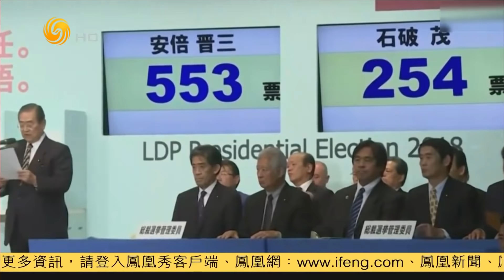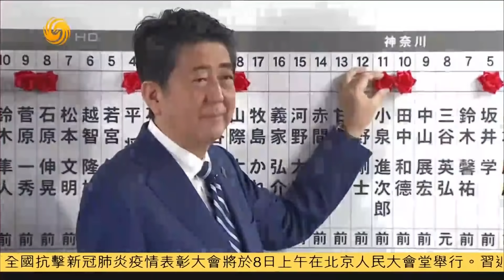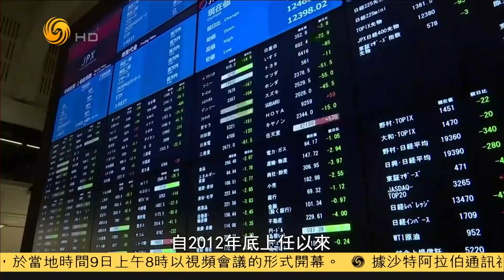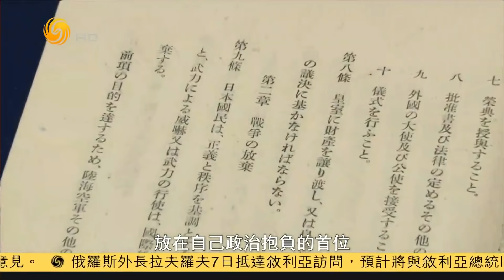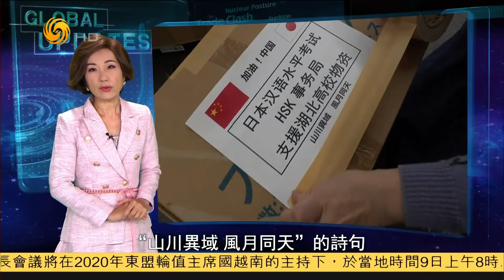《今日看世界》安倍繼任者將如何帶領日本走出困局？中日關係又該如何續寫？20200907【下載鳳凰秀App，發現更多精彩】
安倍閃辭，日本政壇暗流演變為洶湧巨浪。作為日本憲政史上任期最長首相，安倍留下了哪些政治遺產與政治遺憾？出身平民的“令和大叔”能否打破百年門閥政治傳統？面對空前複雜的國際環境，繼任者將如何帶領日本走出困局？“後安倍時代”的中日關係又該如何續寫？